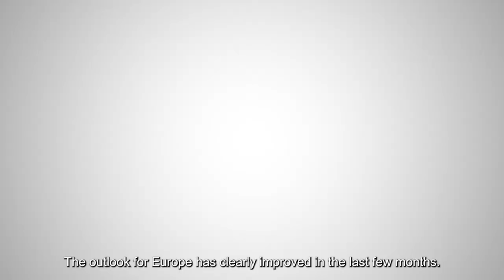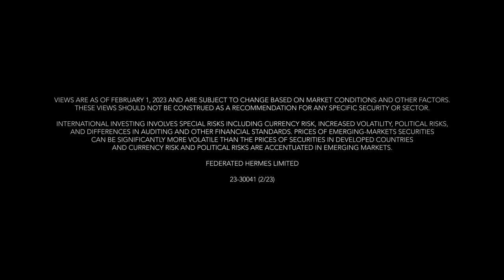Not yet out of the woods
Silvia Dall’Angelo, senior economist: Europe may have dodged a recession, but a sobering picture could appear in 2024. Views as of 2-1-2023.